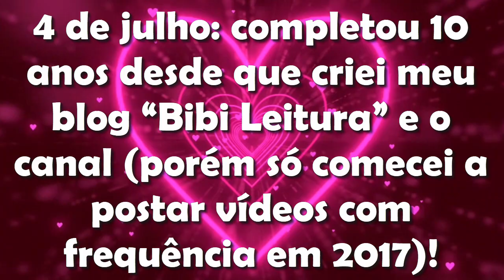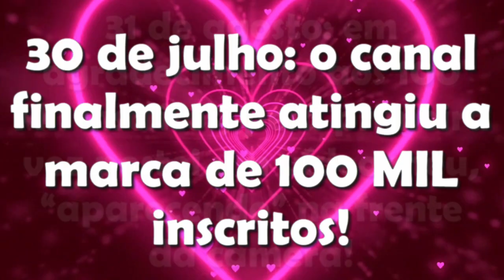Retrospectiva 2023 | Bibi Mussati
Ooiiee Pessoal! Como vocês estão?? 😄😃